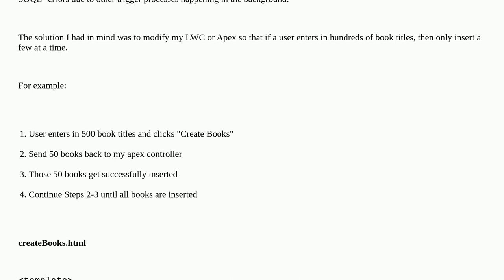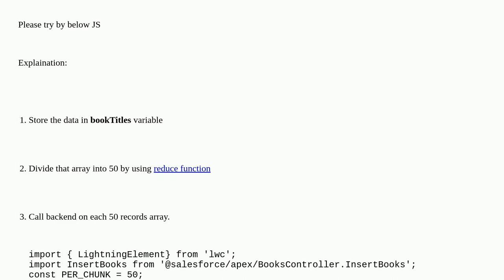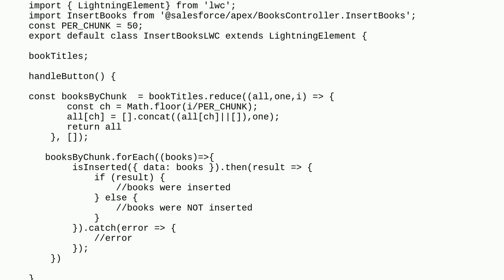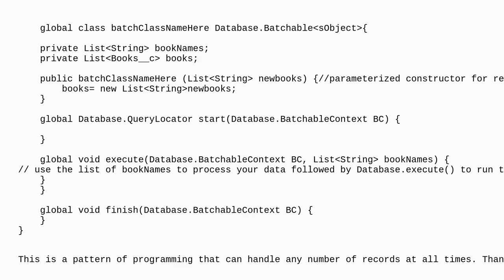Salesforce: Send List of Strings from LWC to Apex in batches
Send List of Strings from LWC to Apex in batches

A special thanks goes out to the awesome community

  lightning-web-components apex